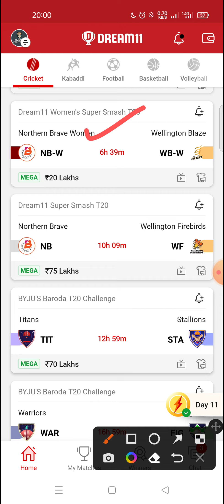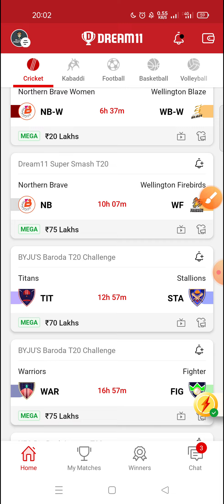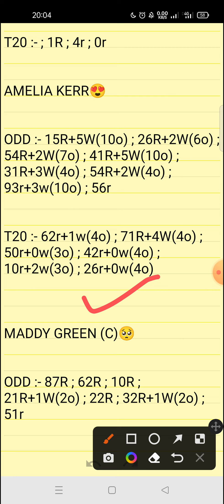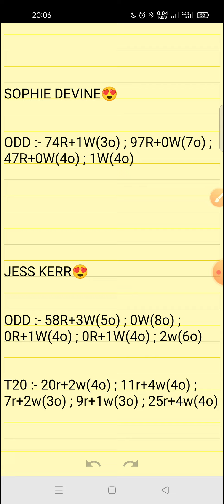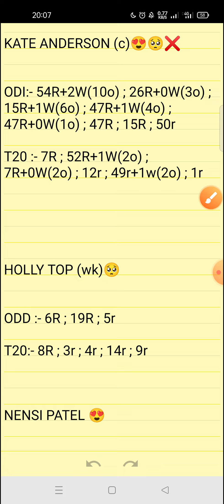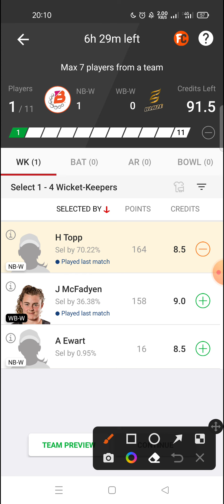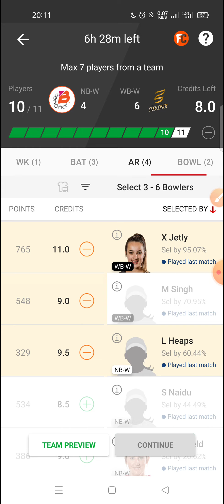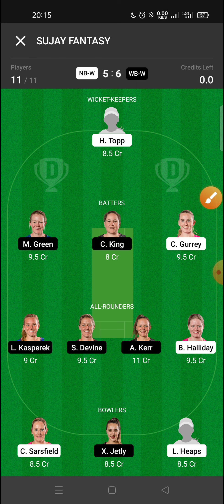NB-W VS WB-W || NORTHERN BRAVE WOMEN VS WELLINGTON BLAZE WOMEN || DREAM11 SUPER SMASH T20